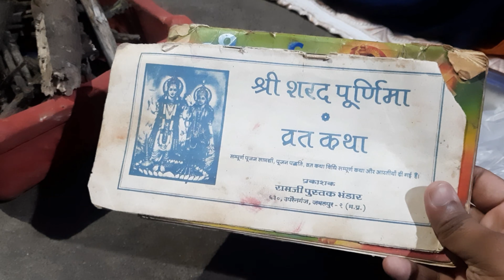Vlog#22| How Sharad Purnima is celebrated |Jabalpur|MP |Arun Vlogs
दोस्तों शरद पूर्णिमा की पूजा हिन्दू धर्म में एक प्रचलित त्यौहार है। इस दिन नारायण जी की पूजा की जाती है। इस दिन खीर बनाना शुभ माना जाता है।

Friends, the worship of Sharad Purnima is a popular festival in Hinduism.  Narayan ji is worshiped on this day.  Making Kheer on this day is considered auspicious.  Many wishes to all of you on this festival.

For such Knowledgeable and Amazing videos Please join us on :
हमसे इंस्टाग्राम और फेसबुक से भी जुड़ें !